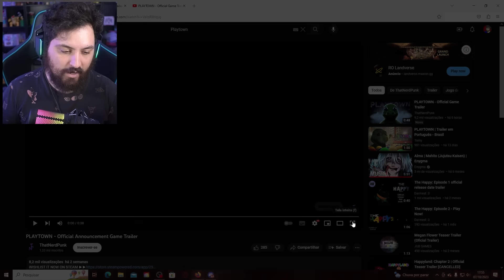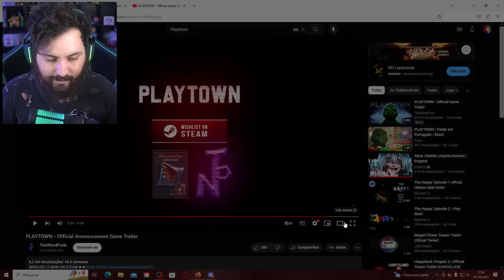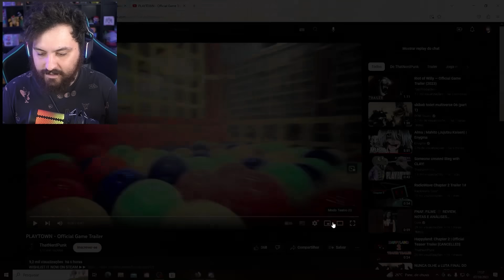PLAYTOWN o NOVO POPPY PLAYTIME com GARTEN OF BANBAN de 2023!! ASSUSTADOR E INCRÍVEL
Hoje reagi a um novo trailer do novo jogo Playtown um game parecido com poppy playtime aonde crianças desapareceram em uma fábrica de brinquedos de crianças e temos que achar elas foi insano.

Steam ► NightExtreme

Vídeos Anteriores►